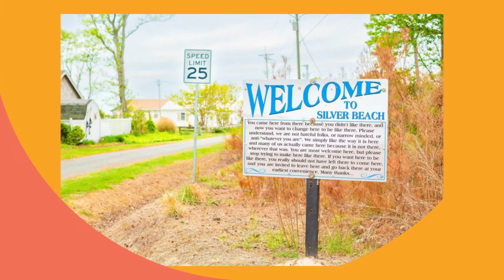Beach life property in Northampton, VA!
The Best of All Worlds!!!
Beach life in Northampton, VA!

Water! Land! Brook! 2 Acres! Trees!
Small town vibes, 5min walk to the beach, local farmers, no traffic, AND a brook at the back of your land!
This spot is somewhere to call home!
You can access this island paradise from Virgina Beach or Salsberry.
Pave out a circle driveway, build your home, get local eggs from your neighbors and relax on your back porch looking out over the private brook in back.

Drew Haney: Founder
DiTina: CEO, Senior Land Specialist
Z: Admin, Media Specialist
Nick Curry: Vice President
Steve Hodgdon: President